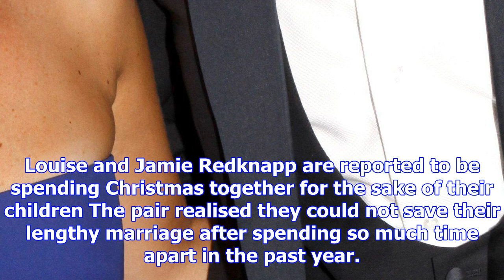Louise and jamie redknapp 'will spend one final christmas together as a family' claims new report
IT COULD be Christmas as usual in the Redknapp household as it’s claimed Jamie and Louise will spend...